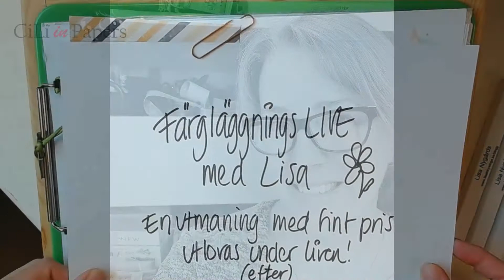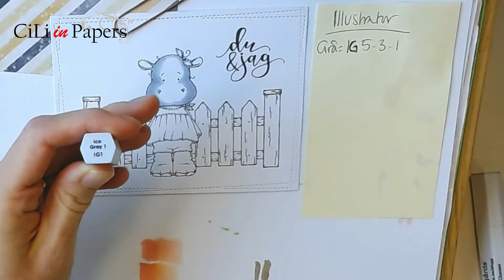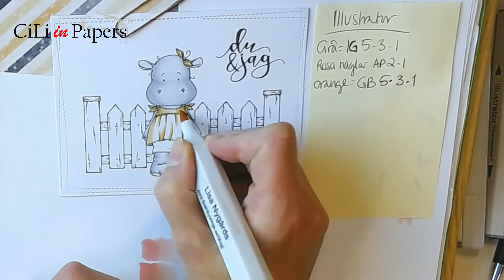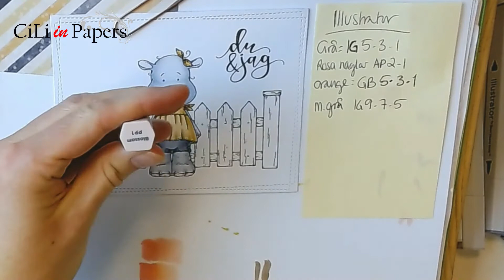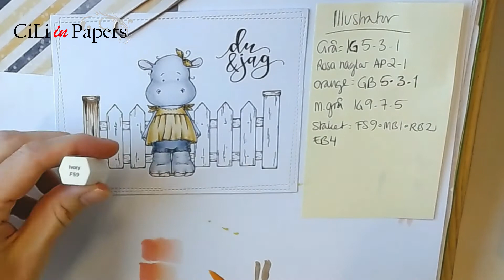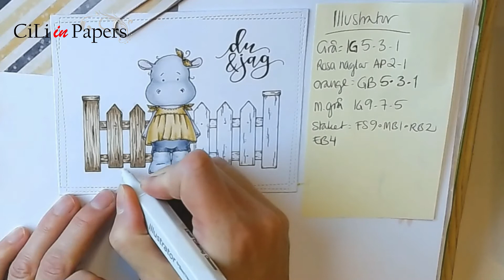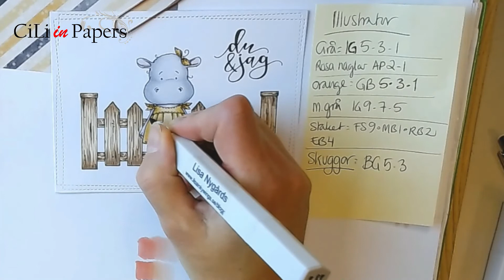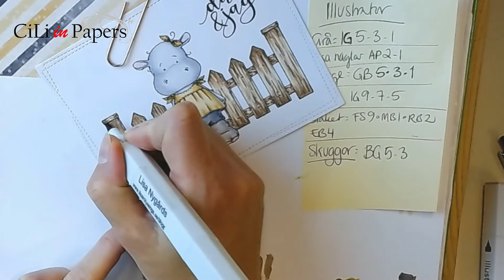Making a CAS-card with Hedvig, Coloring with Illustrator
From Facebook Live @CiLi in Papers
Coloring with Spectrum Noir Illustrators

HUGS, Lisa